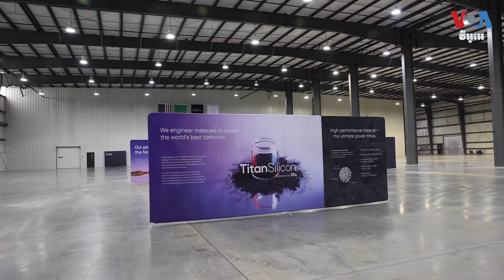ក្រុងដាច់ស្រយាលមួយនៅរដ្ឋ Washington ក្លាយជាទីតាំងផលិតអាគុយរថយន្តអគ្គិសនី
ការជំរុញរបស់រដ្ឋបាលប្រធានាធិបតីអាមេរិកលោក Joe Biden ឱ្យមានដំណោះស្រាយថាមពលស្អាត បានប្រែផ្លាស់ក្រុងដាច់ស្រយាលមួយនៅរដ្ឋ Washington ឱ្យទៅជាកន្លែងសម្រាប់ផលិតអាគុយរថយន្តអគ្គិសនី។ អ្នកស្រី Natasha Mozgovaya រាយការណ៍លម្អិតពីទីក្រុង Moses Lake រដ្ឋ Washington សហរដ្ឋអាមេរិក។ អ្នកនាង ស្រេង លក្ខិណា ជូនសេចក្តីប្រែសម្រួល៕

ទស្សនា​វីដេអូ​របស់​យើង​ខ្ញុំ​តាម​ប្រធានបទ​ខាង​ក្រោម៖